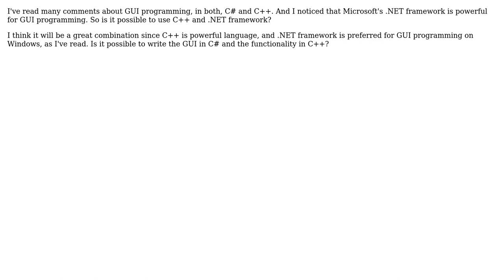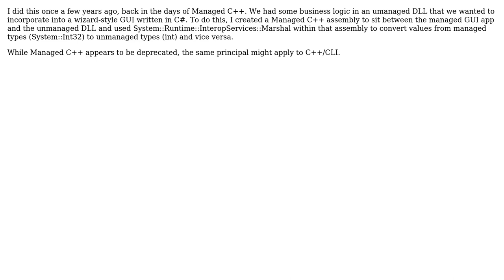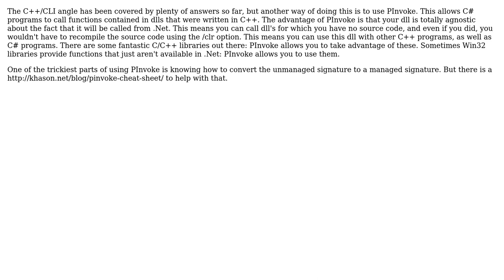Software Engineering: Is it possible to use C++ with the .NET framework? (6 Solutions!!)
Software Engineering: Is it possible to use C++ with the .NET framework?

With thanks & praise to God, and with thanks to the many people who have made this project possible! | Content (except music & images) licensed under CC BY-SA | Music | Images & others | With thanks to user yannis user Travis user SK-logic user Raymond Saltrelli user Phillip Ngan user KulaGGin user Jesse C. Slicer user DeadMG user ddacot and the Stack Exchange Network Trademarks are property of their respective owners. You are responsible for your own actions.